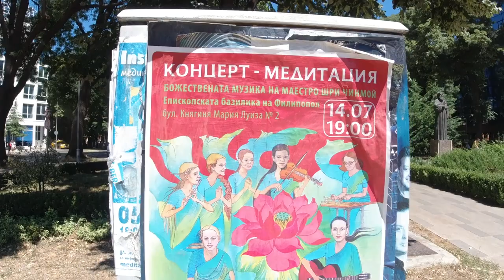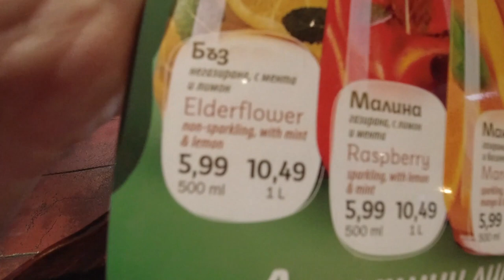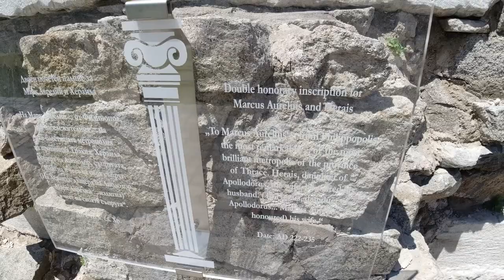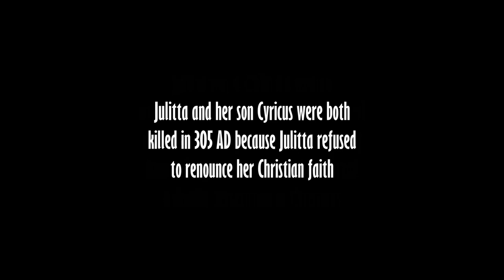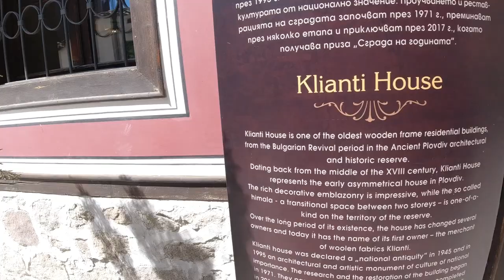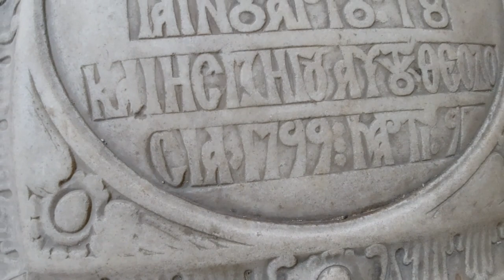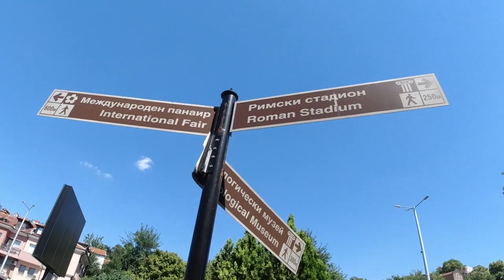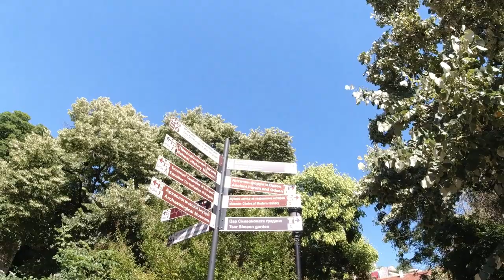PLOVDIV, BULGARIA | Oldest City in Europe | 6000 BC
A day of exploring in Plovdiv, the second largest city in Bulgaria and the oldest city in Europe. Evidence of human habitation in the area goes back to around 6000 BC.

Music during the video (in order):

"Spin and Scratch" by JR Tundra
"Ekans" by Molife
"An Ancient Dome" by Trabant 33
"Remote Locations" by Edward Karl Hanson
"Universe of the Dolphins" by Trace Way
"Vague" by Amaranth Cove